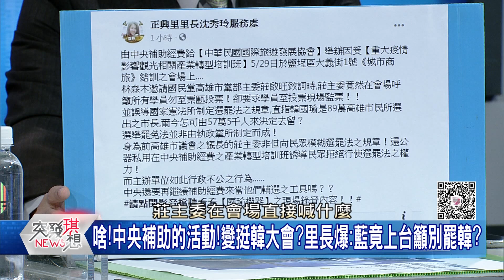精華片段》高市萬人「反恐」大遊行!藍怒:罷到失理智? 鍾年晃驚爆韓粉衝突事件驚人之舉!【突發琪想】20200604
下載【年代電視】APP：
iOS平台：